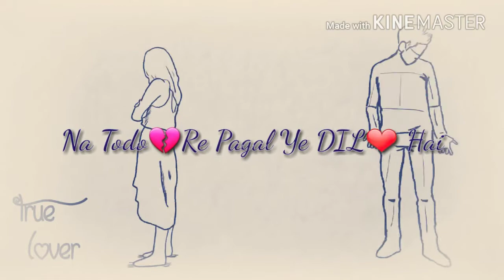Sad WhatsApp Status 2018 ( Na Todo💔Re Pagal Ye Dil❤Hai )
❤Only For You Meri Pyari Jaan❤

● Comment your favourite songs name and I'll make WhatsApp Status Video for you.

Keywords : New Bollywood Hindi & Punjabi Songs WhatsApp Status Videos Love Song WhatsApp Status Videos Romantic Song WhatsApp Status Videos Sad Song WhatsApp Status Videos 2017
Sad status